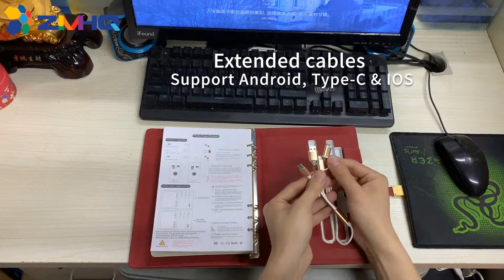Gold buckle long cable 8000mAh built in power bank notebook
8000mAh built in power bank
Storage space for tickets, cards, pen loop
Extended cable for charging iPhone, Android & Type-C
16G USB flash drive